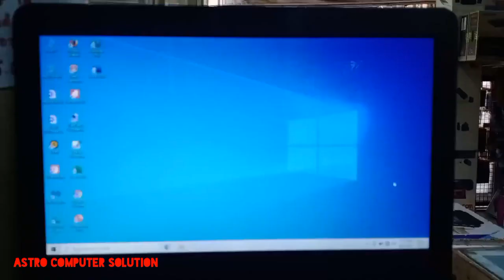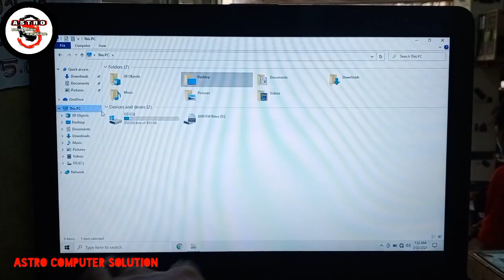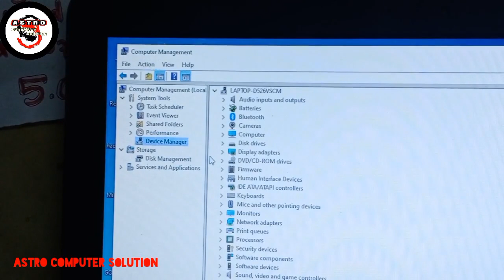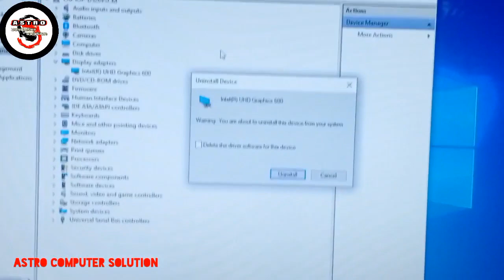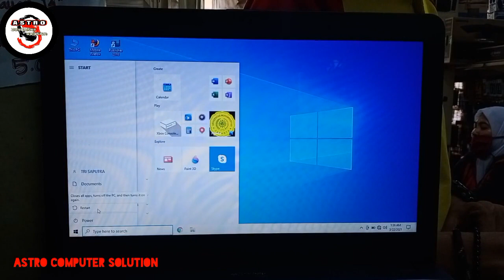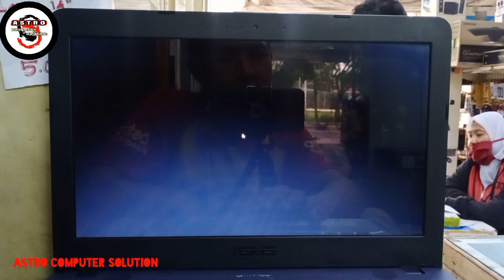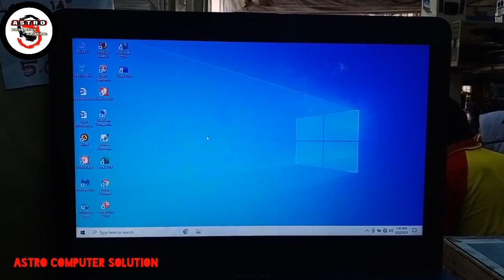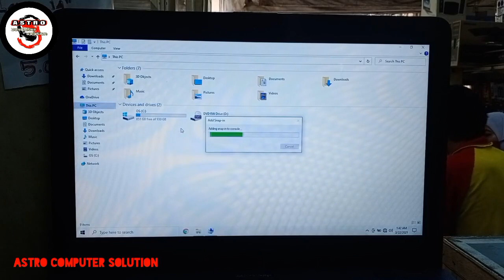HOW TO FIX FLICKERING LAPTOP SCREEN ON WINDOWS 10 & 11 | EASY SOLUTIONS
PassFab FixUWin Mendiagnosis dan memperbaiki lebih dari 100+ masalah sistem komputer, termasuk layar laptop berkedip, layar biru, dan perbaikan otomatis.

DESKRIPSI
is your laptop screen flickering, blinking, or flashing non-stop? this video shows you proven methods to fix a flickering laptop screen on windows 10 and windows 11.

i guide you step by step through the most effective solutions, from updating display drivers and adjusting refresh rates to disabling problematic windows features. these fixes work for intel, nvidia,